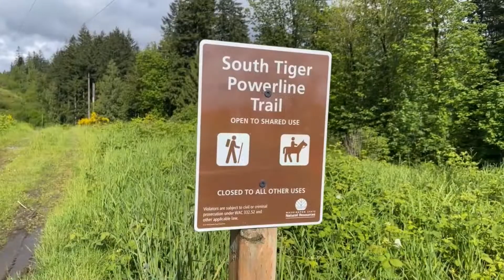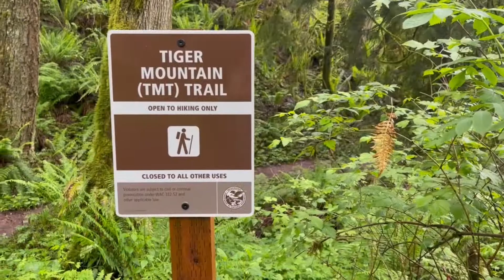South Tiger Mountain Trail Hike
Hiking part of the TMT with some offshoots. Easy hike about 4 miles.
TMT, Hobart Washington, Tiger Mountain Trail, Hiking